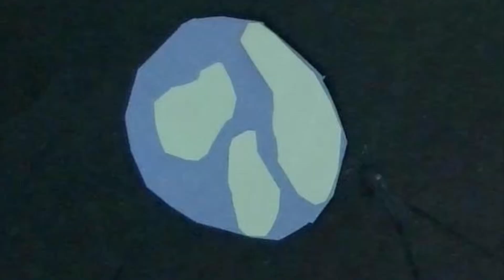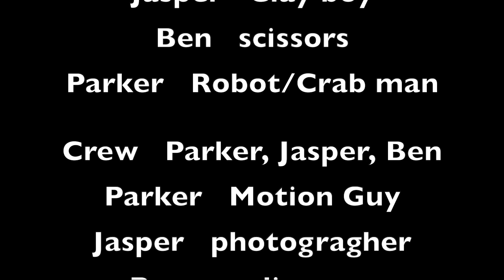A Titanic Brawl